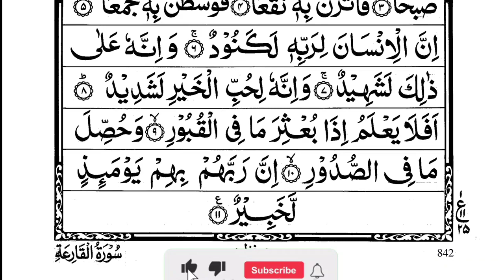Surah 100 Al-Adiyat Scientific Translation in Description in Urdu & English علمی ترجمہ/ترجمة العلمية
سورۃ العادیات [100]

روایتی بوگس اور مبہم ترجمے،  اور جدید ترین نہایت واضح تحقیقی ترجمے کا فرق ملاحظہ فرمائیے۔ اور اپنا اپنا قرآنی تعلیمات و راہنمائی کا ریکارڈ درست کرنے کے لیے شیئر کر لیجیئے۔

وَالْعَادِيَاتِ ضَبْحًا ﴿١﴾ فَالْمُورِيَاتِ قَدْحًا ﴿٢﴾ فَالْمُغِيرَاتِ صُبْحًا﴿٣﴾ فَأَثَرْنَ بِهِ نَقْعًا ﴿٤﴾ فَوَسَطْنَ بِهِ جَمْعًا ﴿٥﴾ إِنَّ الْإِنسَانَ لِرَبِّهِ لَكَنُودٌ ﴿٦﴾ وَإِنَّهُ عَلَىٰ ذَٰلِكَ لَشَهِيدٌ ﴿٧﴾ وَإِنَّهُ لِحُبِّ الْخَيْرِ لَشَدِيدٌ﴿٨﴾  أَفَلَا يَعْلَمُ إِذَا بُعْثِرَ مَا فِي الْقُبُورِ ﴿٩] وَحُصِّلَ مَا فِي الصُّدُورِ ﴿١٠﴾ إِنَّ رَبَّهُم بِهِمْ يَوْمَئِذٍ لَّخَبِيرٌ ﴿١١﴾

دستیاب روایتی تراجم کا ایک نمونہ :
"ان سرپٹ دوڑنے والے گھوڑوں کی قسم جو ہانپ اٹھتےہیں۔ پھر (پتھروں پر نعل) مار کر آگ نکالتے ہیں۔  پھر صبح کو چھاپہ مارتے ہیں۔  پھر اس میں گرد اٹھاتے ہیں۔  پھر اس وقت دشمن کی فوج میں جا گھستے ہیں۔ کہ انسان اپنے پروردگار کا احسان ناشناس (اور ناشکرا) ہے۔ اور وہ اس سے آگاہ بھی ہے۔ وہ تو مال سے سخت محبت کرنے والا ہے۔ کیا وہ اس وقت کو نہیں جانتا کہ جو (مردے) قبروں میں ہیں وہ باہر نکال لیے جائیں گے۔ اور جو (بھید) دلوں میں ہیں وہ ظاہر کر دیئے جائیں گے۔  بےشک ان کا پروردگار اس روز ان سے خوب واقف ہوگا۔ "

جدید ترین علمی و عقلی ترجمہ:

"دیکھو اُن جنگجوسواروں کوجن کے گھوڑے ہانپتے  ہوئے دوڑتے ہیں ؛ پھر ان کو جو شعلہ سامانی کے ساتھ حملہ آور ہوتے ہیں۔ اور پھر اُن کو جو  صبح سویرے چھاپہ مارتے ہیں اورپھر گرد و غبار کا طوفان اڑاتے ہوئے پوری نفری کے ساتھ  کسی آبادی کے وسط میں  جا گھستے ہیں۔   درحقیقت  انسان اپنے رب کا بڑا نافرمان اور سرکش ہے اور وہ خود اپنے اِس کردارپر گواہ ہے۔  اور  حقیقت اس روش کی یہ ہے کہ وہ مال و دولت کی محبت میں بری طرح مبتلا ہے ۔ تو پھر کیا وہ اُس وقت کا ادراک نہیں رکھتا جب تمام مدفون  رازکھود کر باہر نکال لیے جائیں گے؟  اور سینوں میں جو کچھ مخفی ہے اُسے برآمد کر کے اس کی جانچ پڑتال کی جائے گی؟ یقیناً اُن کا رب اُس روز اُن کے اعمال سے خوب باخبر ہوگا۔"

Chapters Al-'Aadiyaat (100)

Aurangzaib Yousufzai –June 2018

PREAMBLE

This Chapter is narrated in a metaphoric style and signify the doom scenario of the Hereafter which man must face at an appointed time.  Accountability is the hallmark of the life in the Hereafter.  God constantly gives hints to man emphasizing the status of trial that he is passing through in this life and revealing the process of accountability destined to take place in respect of his performance when the time approaches.

Chapter Al-‘Aadiyaat (100)

Traditional Translation:

“Oh, the chargers that run panting, sparks of fire striking, rushing to assault at morn, thereby raising clouds of dust, thereby storming [blindly] into any host! VERILY, towards his Sustainer man is most ungrateful and to this, behold, he [himself] bears witness indeed: for, verily, to the love of wealth is he most ardently devoted. But does he not know that [on the Last Day,] when all that is in the graves is raised and brought out, and all that is [hidden] in men's hearts is bared; that on that Day their Sustainer [will show that He] has always been fully aware of them?”

The latest Academic and Rational Translation:

100:1-11  “Look at the company of warriors charging with their horses panting; then those who strike with ferocity; then the ones raiding early in the mornings, and then raising a storm of dust, penetrate with it into the midst of a human settlement collectively. All that, in fact, testifies that man is rebellious and disobedient to his Lord, and he himself is witness to that conduct of his; This conduct on his part is a proof that he is intensely devoted to the love of wealth. Doesn’t he know about the time when the deeply buried mysteries would be dug out; and whatever is in the hearts fully revealed and judged? Verily, their Lord on that stage would be aware of all about their acts and deeds.”